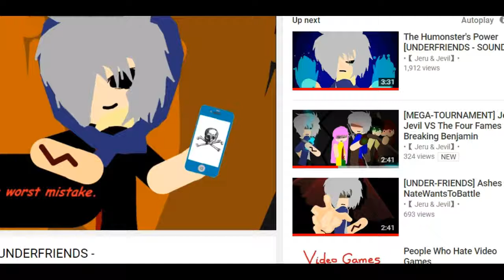[Channel Vs Channel] SansAnimz Vs BraSans Animations (Epic)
Credits:SansAnimz,BraSans,Regular,Jeru & Jevil,Yanlovania,DuckAnimations

Fight starts: 0:22
Fight ends: 1:01